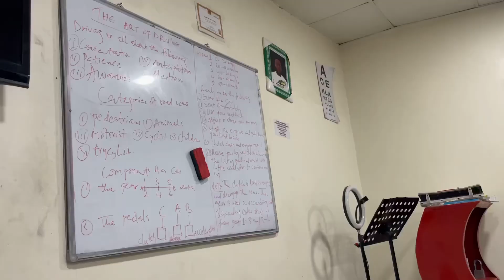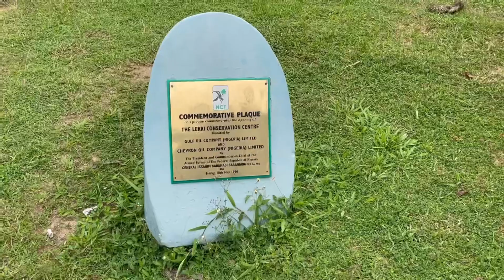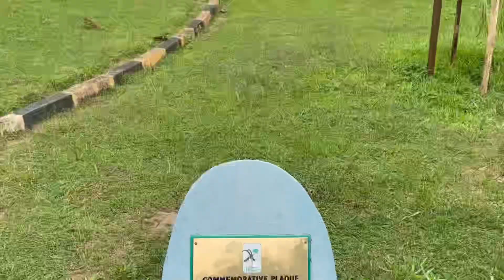Weekend vlog: driving school, date nights, conservation centre in lagos🥰🥳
Hey lovessss!!!
Spend a weekend with me and tell me how you spend your weekends in the comment section❤️